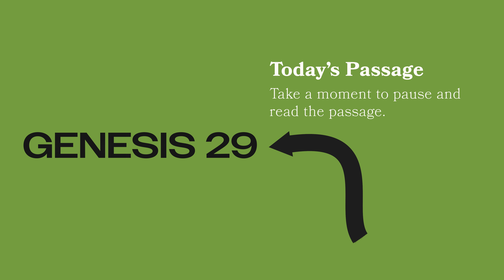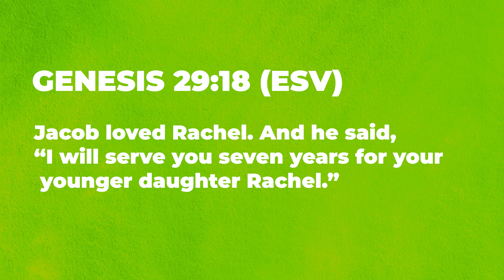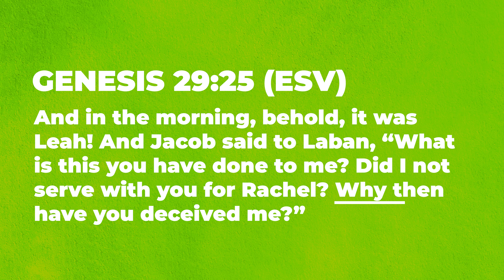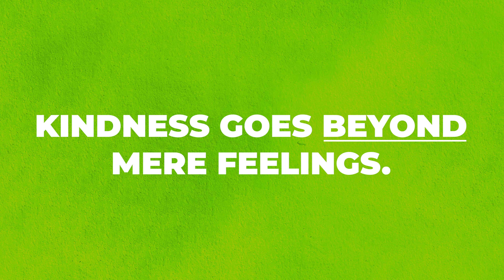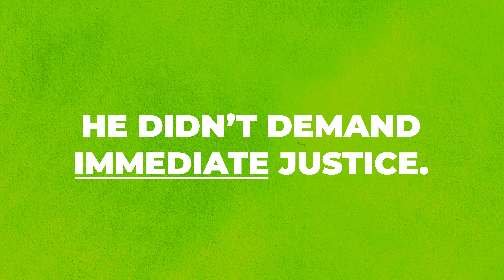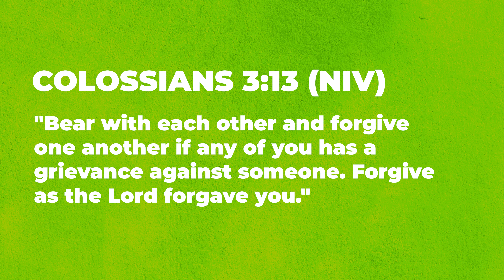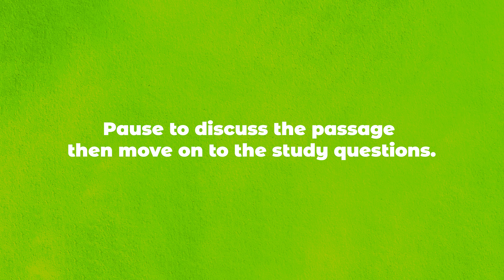Relationships Bible Study: Episode 4: Patience & Kindness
For more information about tithes & offerings and how to participate in God's plan for your life and our church